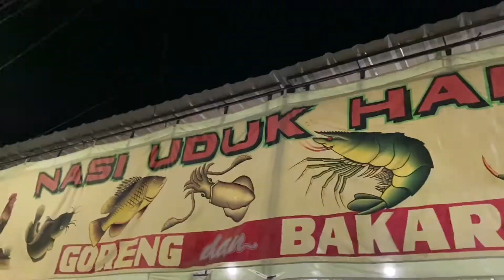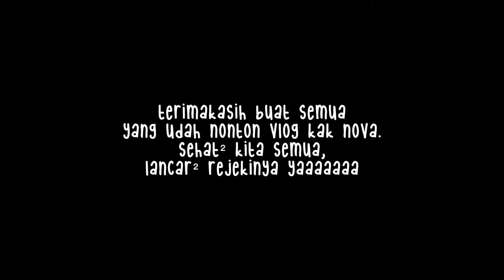Kak Nova ngelepas rindu sama bang 'A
Vlog Novali Purba